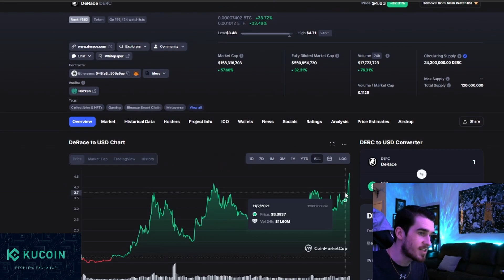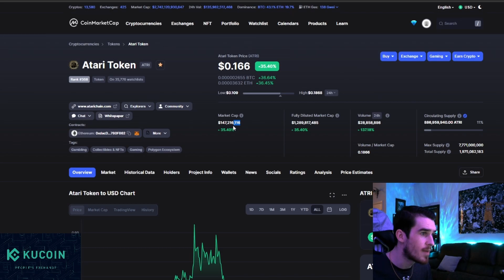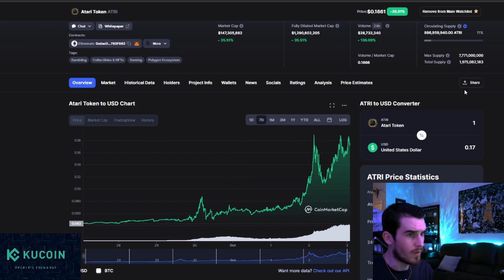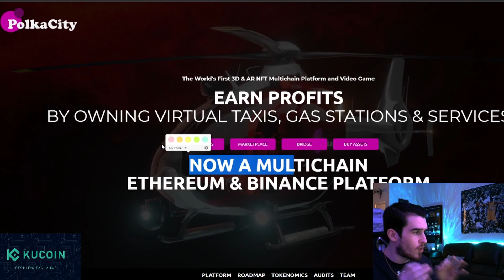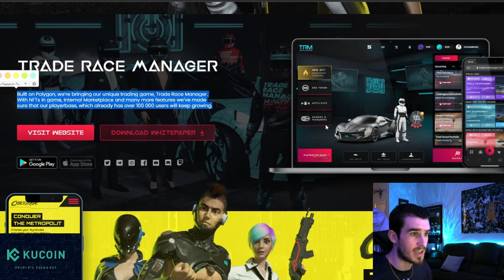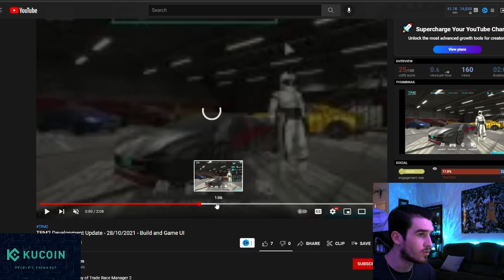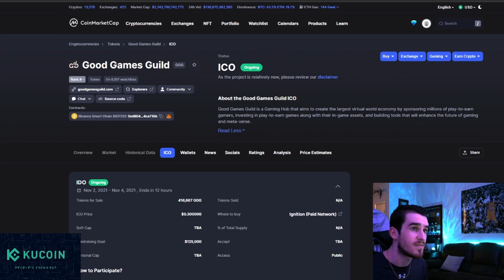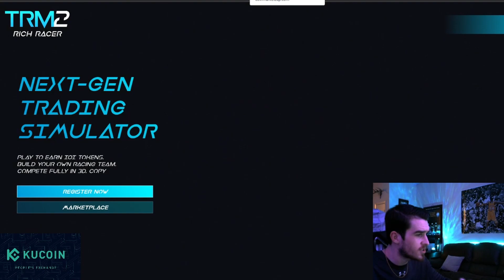9 Crypto Gaming & Metaverse Projects with MASSIVE Value Right Now | ALU, SOUL, Atari, IOI & More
Hustlepedia is back today with another crypto gaming video, today we are updating on the current crypto gaming markets, reviewing some projects that have done fantastic since we got in here on the channel, and then we dive into a handful of crypto gaming and metaverse projects I still believe to be undervalued and overlooked heading into the back stretch of 2021, that could do anywhere from 2-50x gains in the upcoming bull run. From Altura, Phantasma, Atari, IOI Token, Yield Guild Games, Polka City, Super Farm and more, there is so much value to be had in the current market even with the massive pumps across crypto gaming, we are here to scoop up the value, get in on some dips, and position ourselves on some up and coming projects that are on the rise throughout the rest of the year.

Join the Brand New Community Telegram Group for Crypto Talk & More

0:00 Intro
1:15 Market Overview + DeRace & Ultra Surging
3:47 SuperFarm - $3-4 Incoming
5:28 Atari Token - Still Undervalued
7:36 Altura - Buy the Dip?
9:05 Phantasma (SOUL) - SmartNFT BLOCKCHAIN
10:17 Polkacity
12:45 IOI Token - (HIDDEN GEM) Trade Race Manger v2
17:08 Gaming DAOS - MASSIVE Future Wave Incoming (YGG & GGG)
19:29 MIST - Low Cap MMO RPG NFT Game
20:17 Bonus: RMRK - NFT Project on Kusama
21:21 Final Thoughts